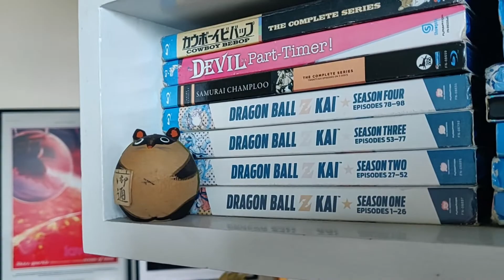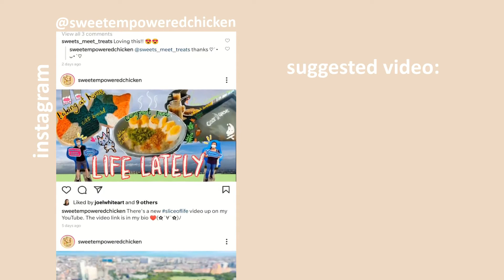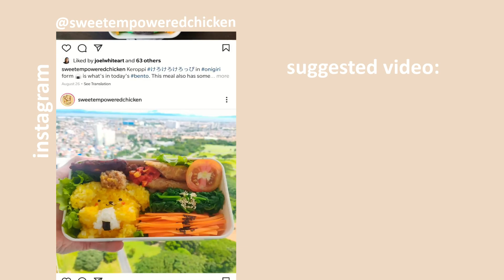slice of life VLOG 🌱 - online thrifting for trinkets and glasses ✨| baking bunny icebox cookies 🐇🍪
Hi, thanks for clicking to watch this video! 🌱

I documented the previous week in this video:
🛒online thrifting for tanuki trinkets and glasses - i found some cute items off shopee and instagram shops
🐇baking icebox bunny cookies at home - my first attempt!

🎶tracks
day run - danmoo
seasons - danmoo
candy - bgm president